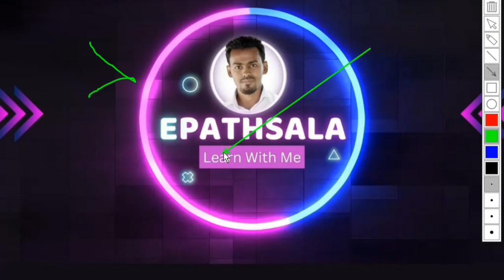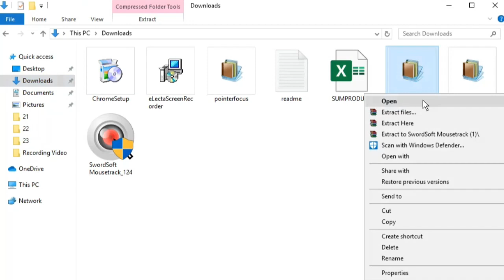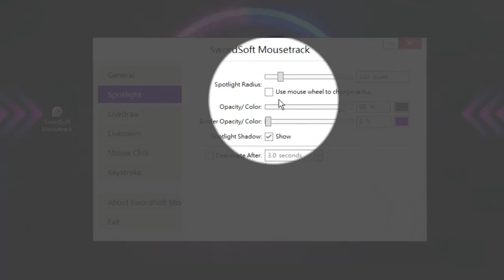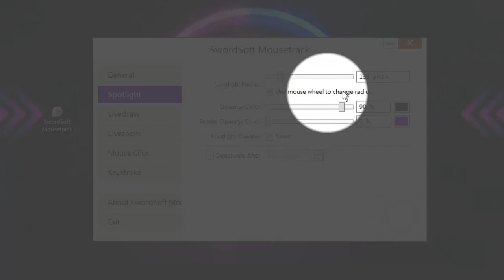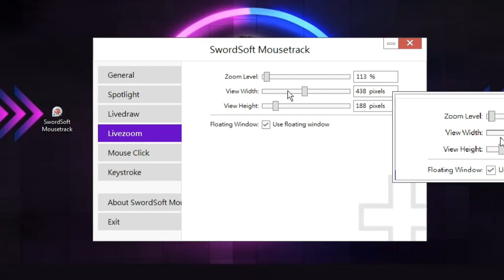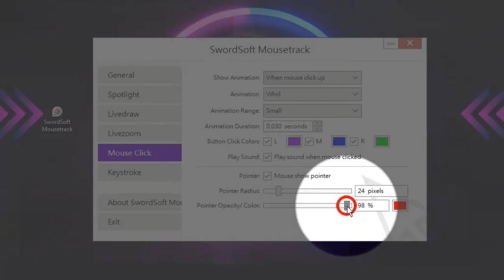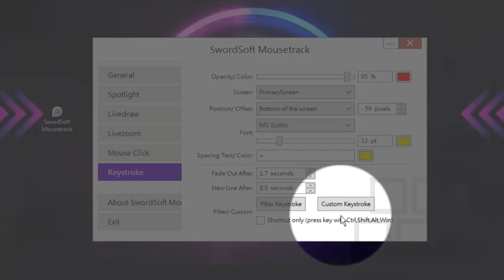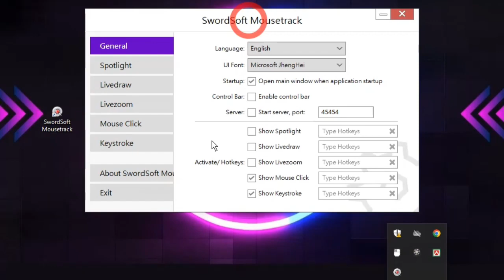Swordsoft Mousetrack | একটি দারুন Computer Mouse Software With Multiple Feature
Swordsoft Mousetrack, একটি দারুন Computer Mouse Software with Multiple Feature. যার মাধ্যমে  Screen Record বা Presentation এর সময়  Keystrokes, Drawing, Spotlight, Highlight, Magnifying Glass এই Option গুলা use কারা যায়।  Step by step দেখাবো, মনোযোগ দিয়ে সম্পূর্ণd ভিডিওটি দেখুন, আশা করি ভালো কিছু শিকতে পারবেন।

We wish to see you in our next video!

Find Your queries:
Swordsoft Mousetrack
Computer Mouse Software with multiple feature
computer cursor software
windows cursor software
windows mouse software
Windows Mouse Tool
how to show keystrokes on screen windows 10
keystrokes
how to show keystrokes
show keystrokes on the screen
mouse pointer with yellow circle
yellow circle around your mouse cursor
display keystrokes
show spotlight while screen recording
magnifier mouse pointer
draw on screen using mouse pointer
best mouse software